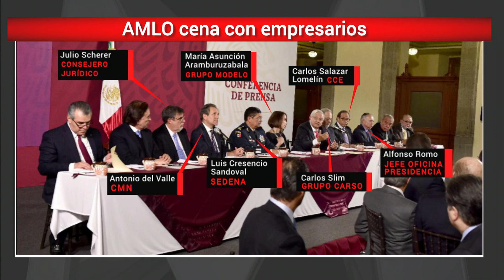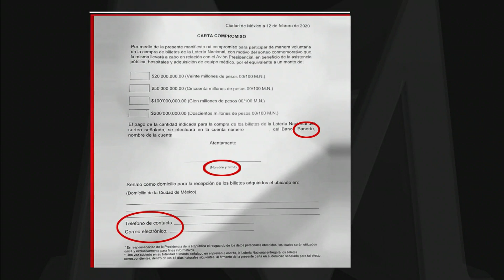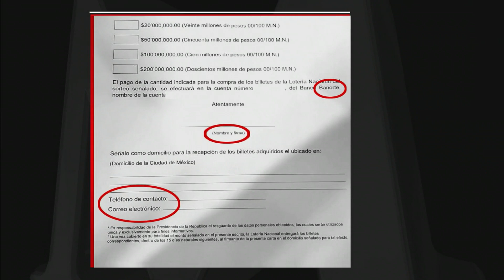Empresarios cenan con el Presidente Obrador en Palacio Nacional para hablar sobre la rifa del avión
El Presidente AndrésManuelLópezObrador cenó con empresarios en PalacioNacional... la cita fue para hablar sobre la rifa del

¿Qué empresarios asistieron?
¿Qué comieron?
¿Aceptaron la propuesta del Presidente Obrador?

Aquí todos los detalles